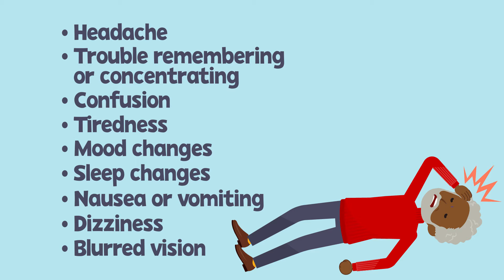How To Protect Your Brain From Physical Injury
Your brain is integral to everything you do so protecting it is crucial.  Watch to learn some tips to avoid brain injury.